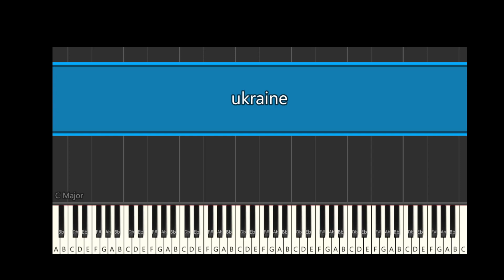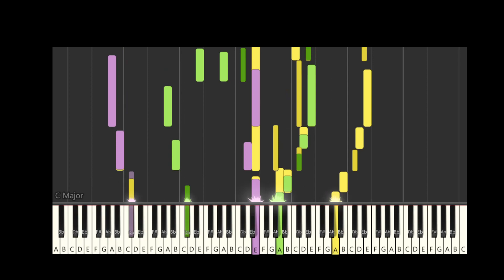(Ukraine) World Anthems Keyboard Music - World Anthems Piano Tutorial